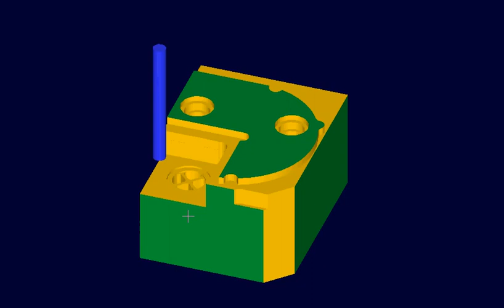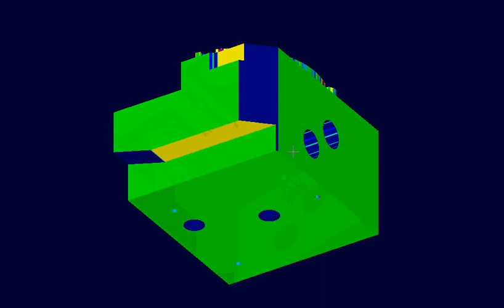CNC SIMULATION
nothing important here just a simulation.